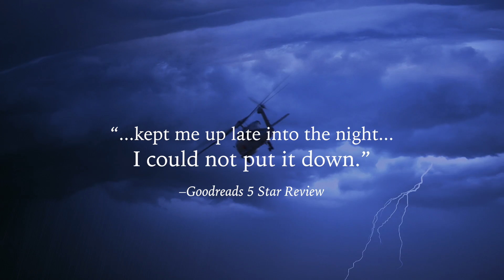CINEMATIC BOOK TRAILER: Daughters of Twilight Book Trailer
A Cinematic Standard Book Trailer Sample video of "Daughters of Twilight Book Trailer"